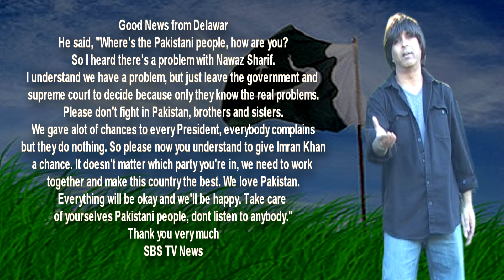Pakistan 7/9/2018- Good News from Delawar SBS TV News HD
Good News from Delawar
He said, "Where's the Pakistani people, how are you?
So I heard there's a problem with Nawaz Sharif.
I understand we have a problem, but just leave the government and
supreme court to decide because only they know the real problems.
Please don't fight in Pakistan, brothers and sisters.
We gave alot of chances to every President, everybody complains
but they do nothing. So please now you understand to give Imran Khan
a chance. It doesn't matter which party you're in, we need to work
together and make this country the best. We love Pakistan.
Everything will be okay and we'll be happy. Take care
of yourselves Pakistani people, dont listen to anybody."
Thank you very much
SBS TV News